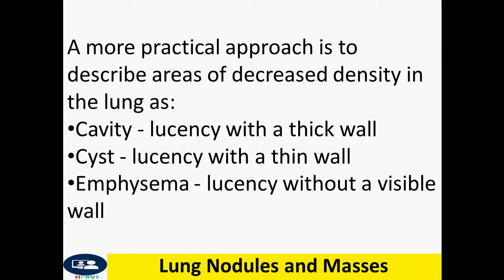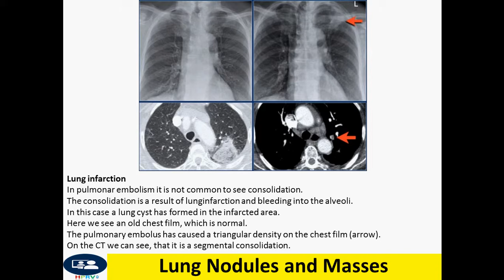Lung Nodules and Masses